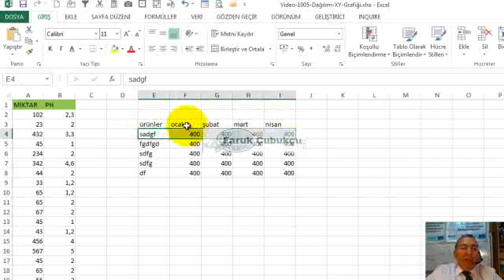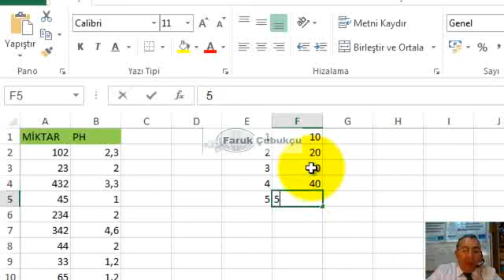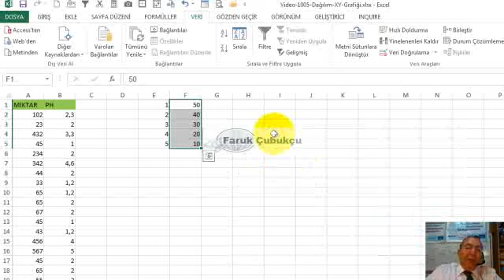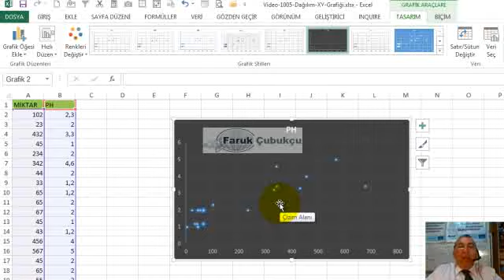Excel Dağılım XY Grafiği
Excel xy dağılım grafiği çizmek.
Excel xy scatter grafiği çizmek

Excelde standart sapmayı hesaplamak. Excelde temel istatistik işlemlerini yapmak üzere çok sayıda fonksiyon ve araç vardır. Bu videoda standart sapma ve diğer temel işlemler yer almaktadır.